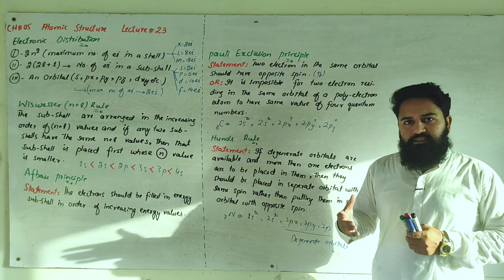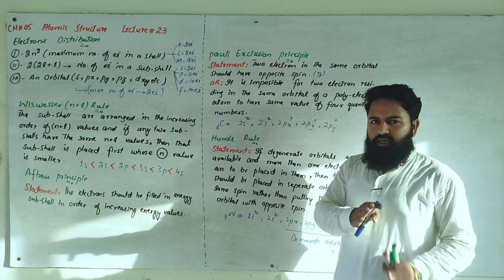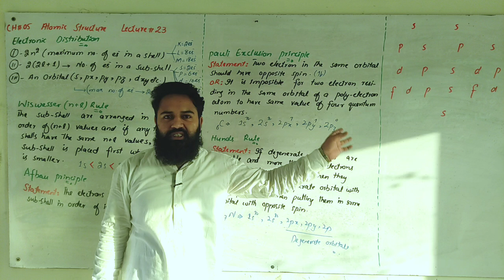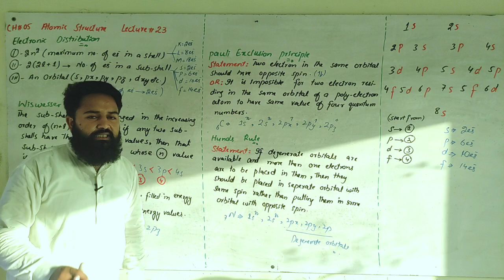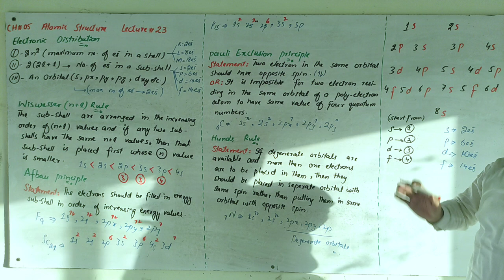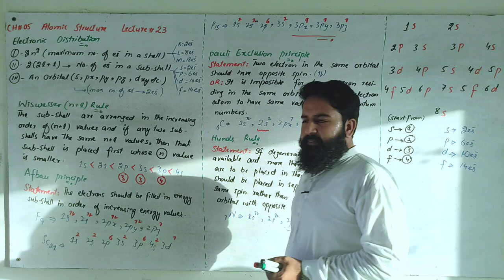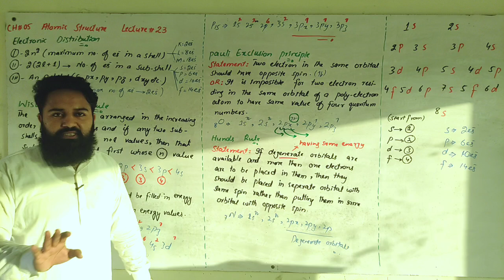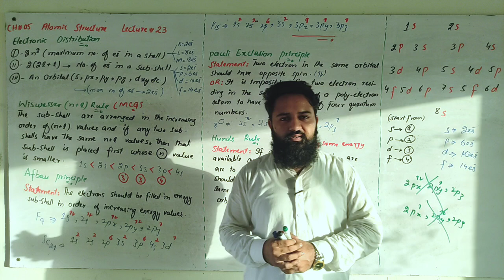Electronic Distribution | Lec 23 | Chapter 05 | Atomic Structure